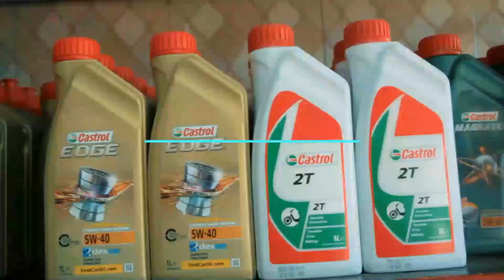YANGA WAMPA KIWEWE MZEE MUCHACHO, WAMESAJILI WACHEZAJI WAZURI